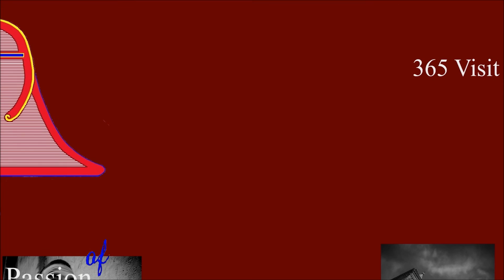Mota 3 (2016 - 4,3,2,1) - Ħal Kirkop San Leonardo - Festa ta' San Ġużepp - 3/4 Qniepen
Mota 3 / 3 - Qabel l-Għasar Solenni - f'Jum il-Festa ta' San Ġużepp - 2016
Peal 3 / 3 - Before Solemn Vespers - Feast Day of St. Joseph - 2016

Those bells cast by:
1st - Benedetto Boero and Brother - 1880
2nd - Aloisio Bouchet - 1747
3rd - Carlo Moreni - 1844
4th Big Bell - Trigance and Brothers - 1795

Note of Bells:
FA4 - F''
DO4 - C''
LA3 - A'
FA3 - F'